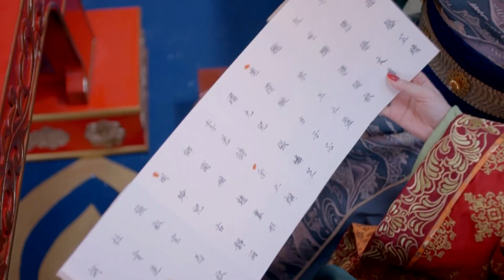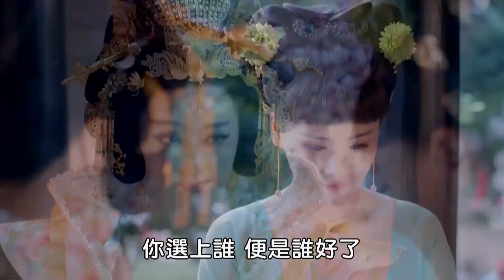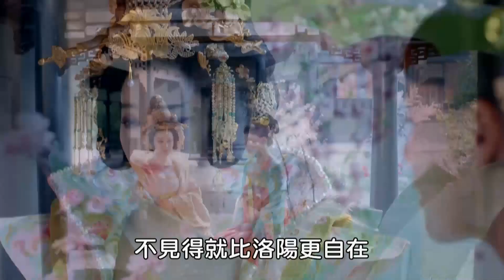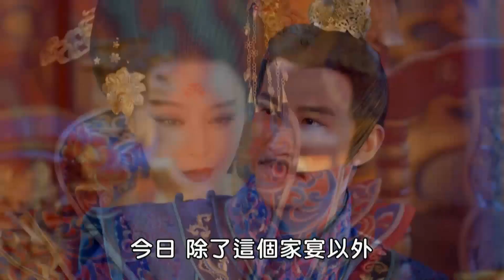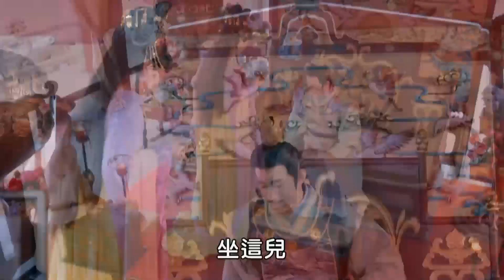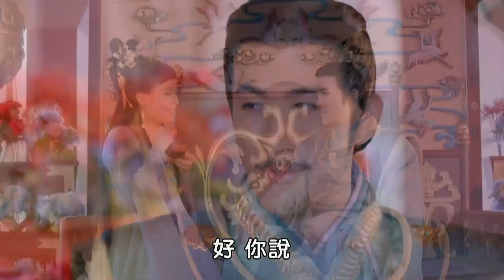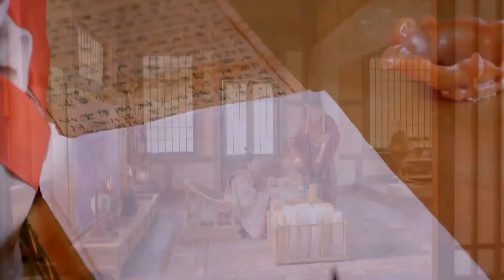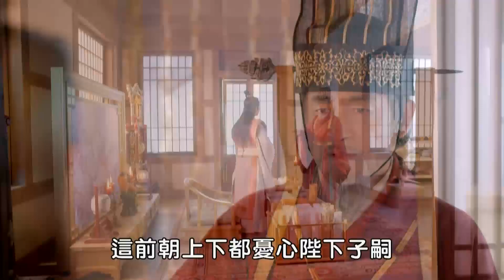【武则天】77 | 少女武如意初入宫闱，所经历的一系列权力斗争，再到身着皇袍头戴帝冕最终登位的故事💘范冰冰《还珠格格》张丰毅《人民的名义》Wu Zetian